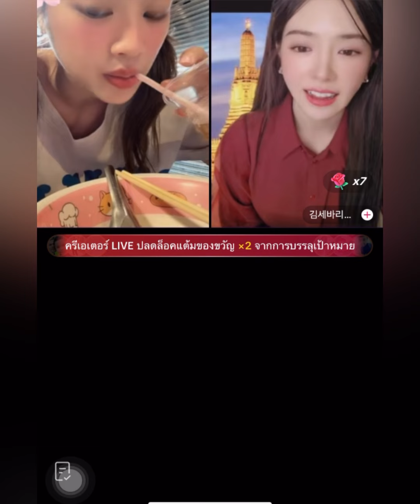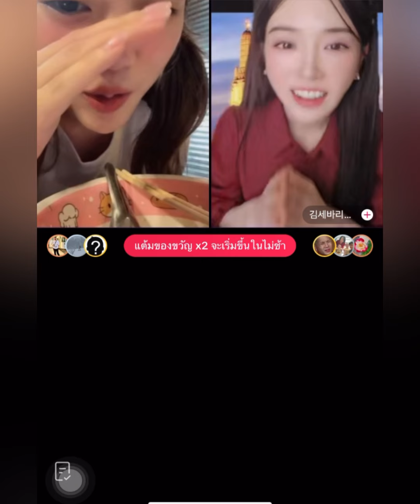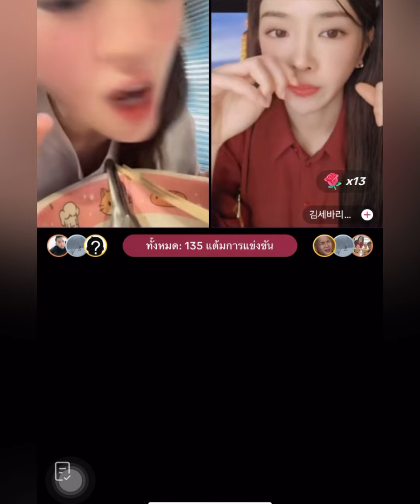“ซ้อ”แซว”นายน้อย”ติดตม.เกาหลี “โอนิว”รออยู่หลังบอกชอบ PKสาวเกาหลีชนะด้วยให้บอก#ขาหื่น น่ารัก-หล่อมาก